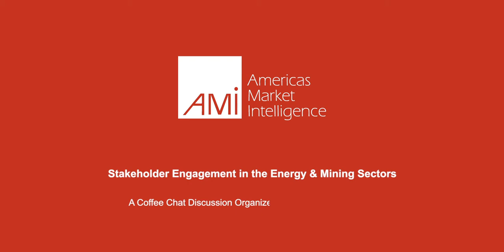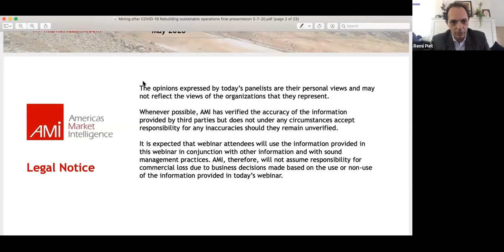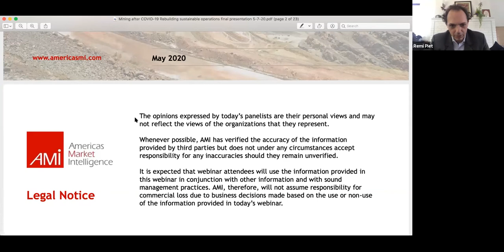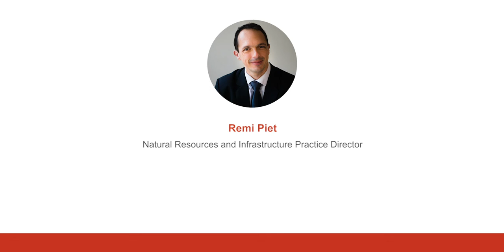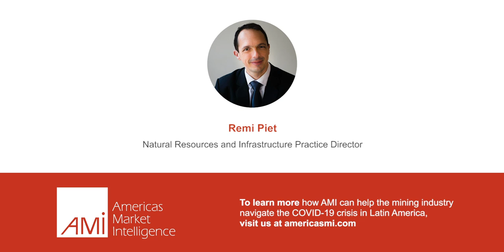Stakeholder Engagement in the Energy & Mining Sectors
In this Mining Coffee Chat from August 4, 2020, Dr. Remi Piet (Americas Market Intelligence/Africa Market Intelligence) was joined by Reg Manhas (Principal at Purcell Global Strategies), a seasoned government relations and sustainability executive with 20+ years of experience with Talisman Energy and Kosmos Energy.

This Chat focused on the convergence of geopolitical dynamics, stakeholder relations, and the demand for more sustainability/CSR/transparency. By addressing comprehensively recent trends and several case studies, Reg and Remi underlined best practices and processes to execute a successful stakeholder engagement strategy.